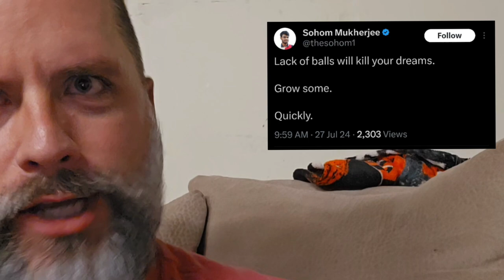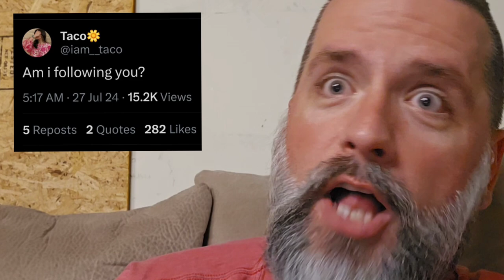X Questions - Dating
X Questions is an epic series where we read some strange questions and statements from people or possibly A.I. that's on X formally known as Prince